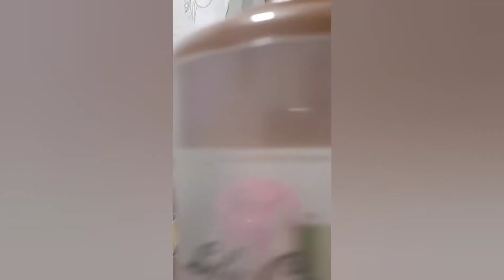Jugo Puro del País 🍊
Hola a todos espero que todos estén bien, gozando de buena salud. Aquí tienen un pequeño video haciendo un jugo delicioso con los frutos que da nuestra bella isla de Puerto Rico.